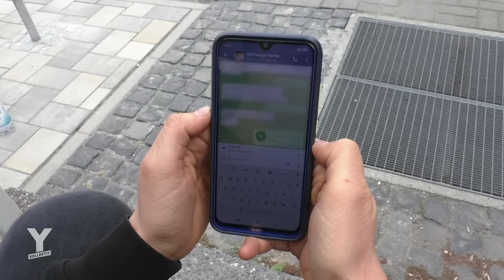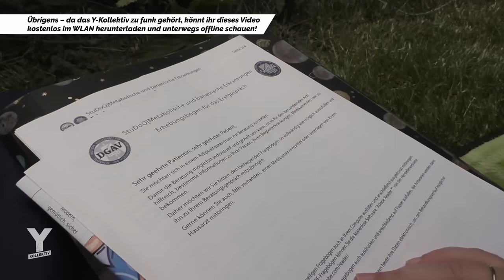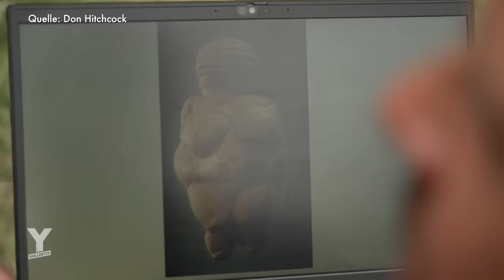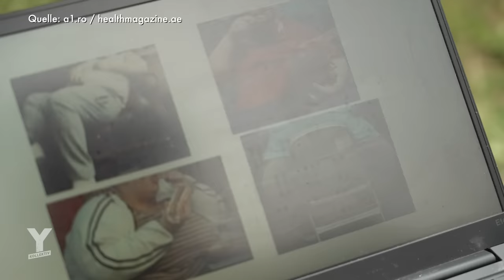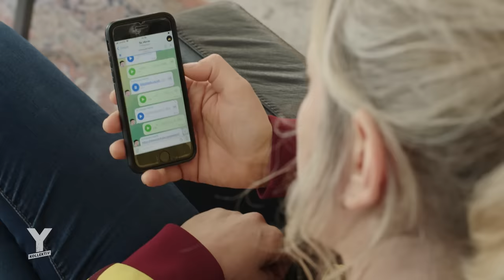So brutal ist es, als hochgewichtige Person in dieser Gesellschaft zu leben | Y-Kollektiv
Seit ihrer Kindheit wird die 36-jährige, hochgewichtige, Nora mit bodyshaming konfrontiert. Der Umgang damit ist schwierig, eine Magenverkleinerung soll ihr mehr Lebensqualität und Mobilität zurückgeben. Als Fat-Acceptance-Aktivistin und Feministin fällt ihr die Entscheidung jedoch nicht leicht, ob sie diesen Schritt wagen sollte. Nora fragt sich: macht sie es für sich, oder um einem Schönheitsideal zu entsprechen und der Gesellschaft zu gefallen?

Über zwei Jahre hinweg begleitet Reporterin Lena Elfers sie auf ihrem Weg der Entscheidungsfindung. Dabei gewährt Nora einen sehr intimen Einblick, was jahrelange Stigmatisierungen mit einer Seele anrichten können.

Dr. Friedrich Schorb ist einer der ersten deutschen Forscher im Feld der Fatness Studies. Er erklärt, wie sich die Schönheitsideale über die Zeit gewandelt haben und wie mit dem heutigen Fatshaming und der Diskriminierung schwerer Körper umzugehen ist.
Autor:in: Lena Elfers
Schnitt: Steven Breden
Kamera: Matthias Ditscherlein, Lena Elfers, Mareike Eckert
CvD: Lea Semen
Tstewart | Isle of the Blest // The Slow Show | Bloodline // Seeb ft. Neev | Breathe // Schmyt ft. OG KEEMO | MACH KAPUTT // Bright Eyes | First Day of My Life // Peter Fox | Zukunft Pink // Rin ft. Schmyt | Sternstaub // DVRST| Before End // Tennyson| Leaves // Mine | 90 Grad // Gorillaz | Baby Queen

Gesellschaft gegen Gewichtsdiskriminierung: Bodyshaming? Nicht mit uns!